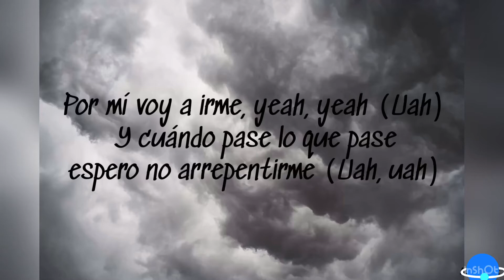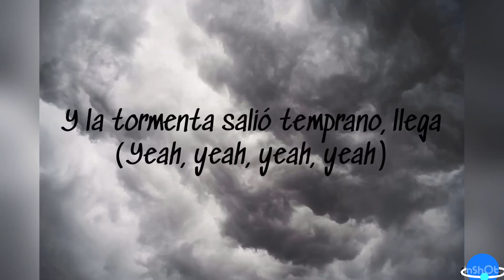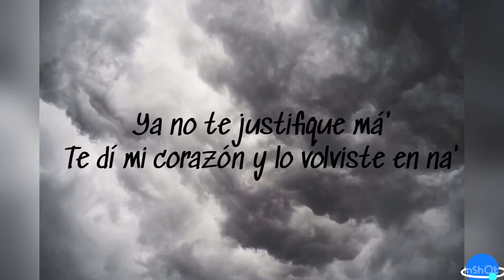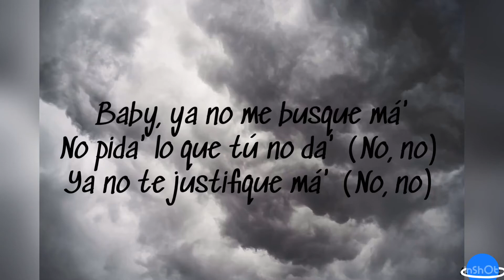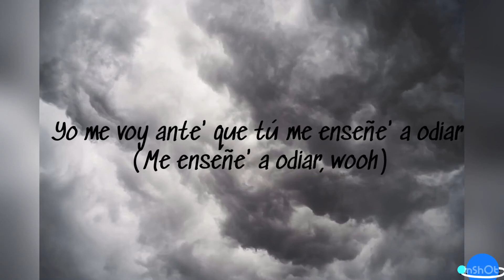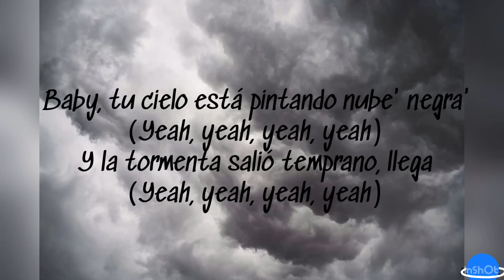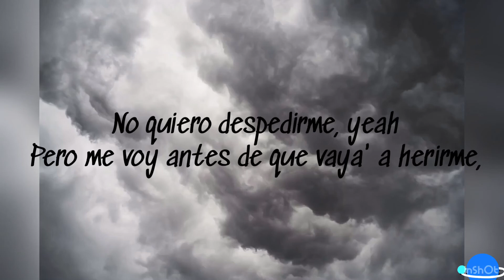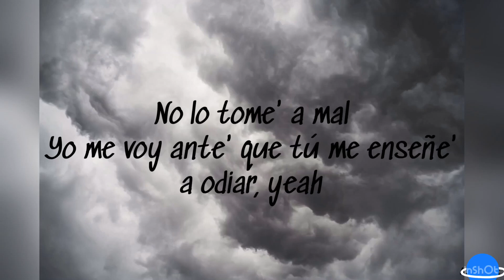NUBES NEGRAS-ANUEL AA-(letra)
Real hasta la muerte, baby
Real
Yeah (Real hasta la muerte, baby)

[Pre-Coro]
No quiero despedirme, yeah (Yeah)
Pero me voy antes de que vaya' a herirme, yeah
Por mí voy a irme, yeah, yeah (Uah)
Y cuándo pase lo que pase espero no arrepentirme (Uah, uah)

[Coro]
Baby, tu cielo está pintando nube' negra' (Yeah)
Y la tormenta tarde o temprano, llega (Yeah, yeah, yeah, yeah)
No lo tome' a mal (No lo tome' a mal)
Yo me voy ante' que tú me enseñe' a odiar (Me enseñe' a odiar, wooh)
Baby, tu cielo está pintando nube' negra' (Yeah, yeah, yeah, yeah)
No lo tome' a mal (Ahh)
Yo me voy ante' que tú me enseñe' a odiar, yeah (Wooh)

[Verso 2]
Estoy a punto de irme (Irme), yeah
Aunque sé que en tu mano estoy mejor (Yeah)
Y aún yo sigo firme, yeah (Yeah, yeah, yeah, yeah)
Pero quiero que ya se muera el amor (Amor)
Ya no te necesito (-sito)
Y ya no vale nada nuestro equipo, no
Mami, mira lo que hiciste (-ciste)
Cogiste nuestro amor y lo jodiste, yeah, yeah (Yeah, yeah)
Refrán]
Baby, ya no me busque má'
No pida' lo que tú no da' (No, no)
Ya no te justifique má'
Te dí mi corazón y lo volviste en na'
Ya no siento na' (Na', na')
Y tú jode' con cojone' (Con cojone')
Voy a hacer lo que me salga 'e lo cojone', yeah
Y ya no escuche mi' cancione'
Que a tu nombre vo'a prender mile' de brone', yeah (Yeah, yeah)
Ya no te justifique má' (No, no)
Voy a hacer lo que me salga 'e lo cojone', yeah, yeah (Yeah)
Y tú jode' con cojone' (Brr)

[Coro]
Baby, tu cielo está pintando nube' negra'
Y la tormenta tarde o temprano, llega
Yo me voy ante' que tú me enseñe' a odiar, yeah (Me enseñe' a odiar, wooh)